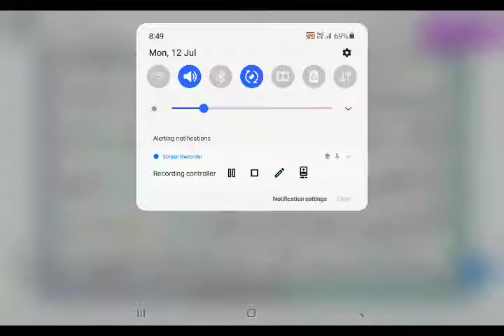TArjuma Quran Para 10 Surah Touba (ترجمة قرآن پارہ 10 سورہ توبه سبق 19)Lesson 19.BY Gulrez Misbahi.